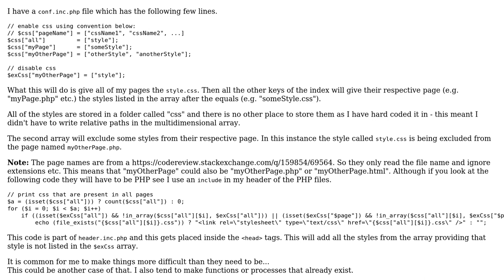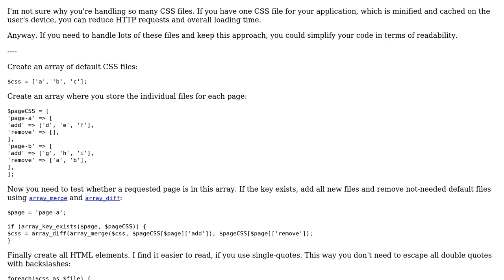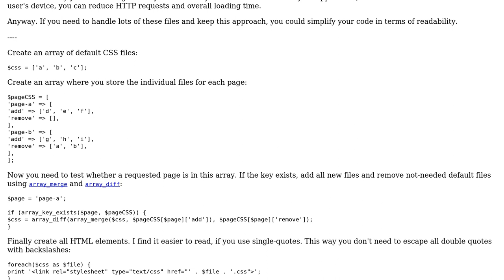Code Review: Dynamic CSS insertion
With thanks & praise to God, and with thanks to the many people who have made this project possible! You are responsible for your own actions.